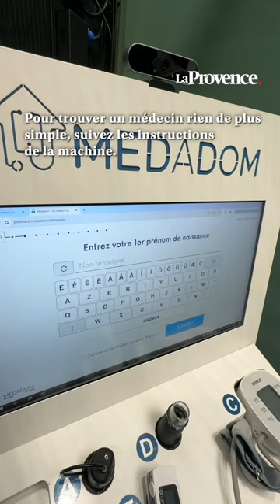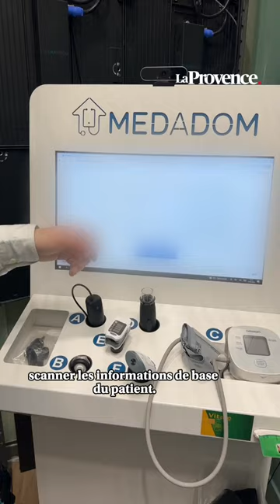À Marseille, on a testé pour vous une cabine de téléconsultation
5000 cabines de téléconsultation médicale sont disséminées sur le territoire français. À Marseille, ces outils se font une petite place pour compenser le manque de médecins. Aux Terrasses du Port (2e), les patients se font rares et ils viennent souvent pour des petits soucis de santé et des renouvellements d'ordonnances. On vous explique comment ça marche.